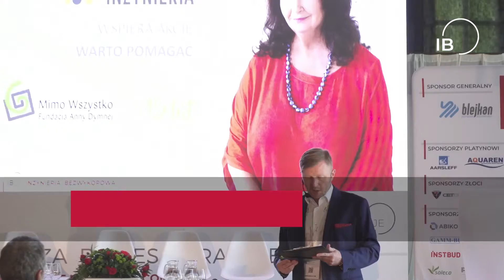Aukcja na rzecz Fundacji Anny Dymnej "Mimo Wszystko" | XVII Konferencja Inżynieria Bezwykopowa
XVII Konferencja Inżynieria Bezwykopowa odbyła się w dniach 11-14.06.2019 w Tomaszowicach k. Krakowa.

Po raz pierwszy podczas wydarzenia odbyła się aukcja charytatywna, z której dochód przekazany został na rzecz Fundacji Anny Dymnej "Mimo Wszystko".

Łącznie udało się uzbierać ponad 30 tys. zł!